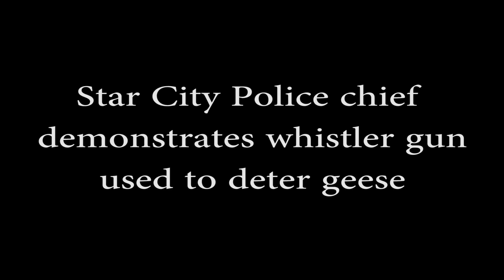Star City Police chief demonstrates gun to deter geese 3-13-14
Star City Police Chief Vic Propst demonstrates how to use the new whistler gun used to deter geese from loitering at Riverfront Park.